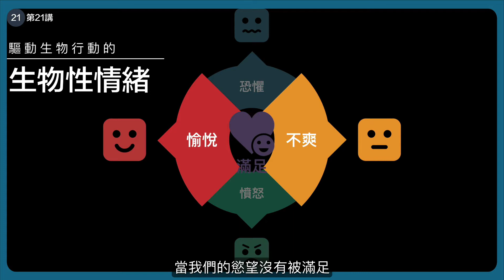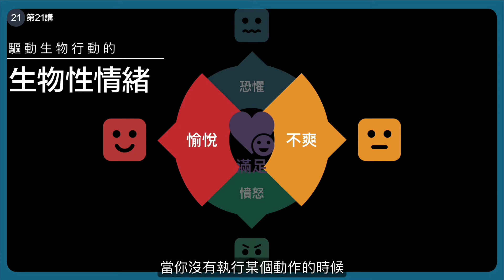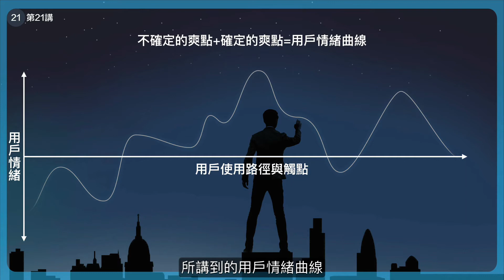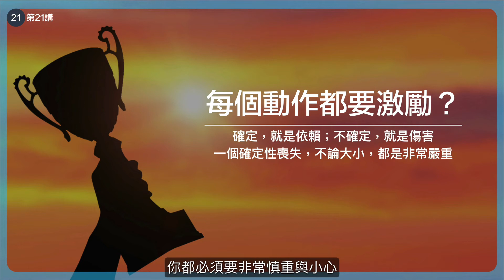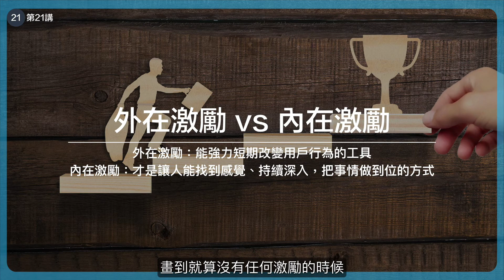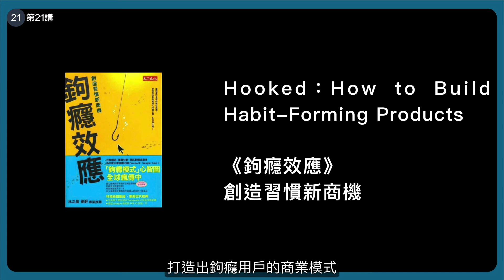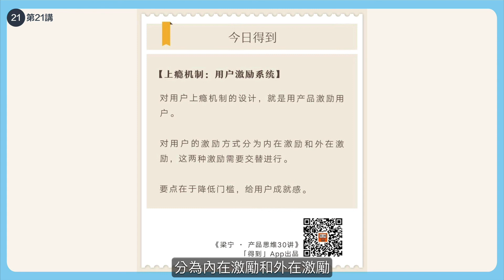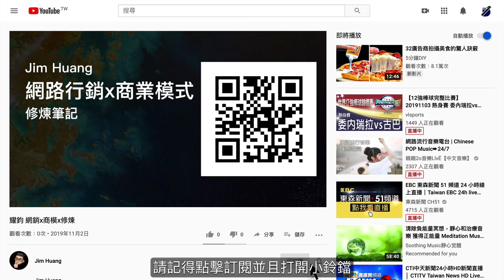上癮機制：用戶激勵系統-梁寧《產品思維30講》第21講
對用戶上癮機制的設計，就是用產品激勵用戶。
對用戶的激勵方式分為內在激勵和外在激勵，這兩種激勵需要交替進行。
要點在於降低門檻，給用戶成就感。